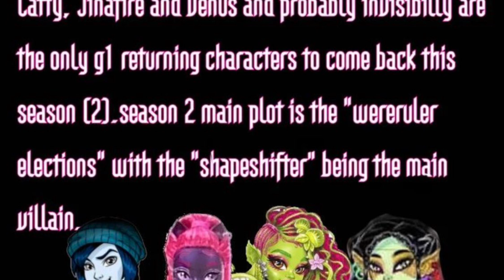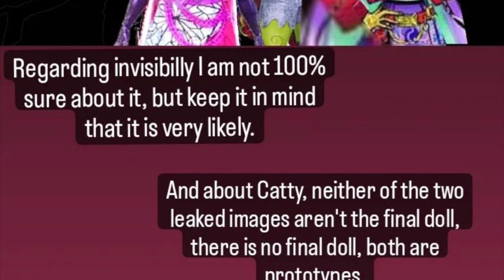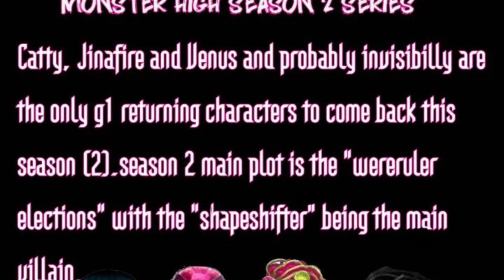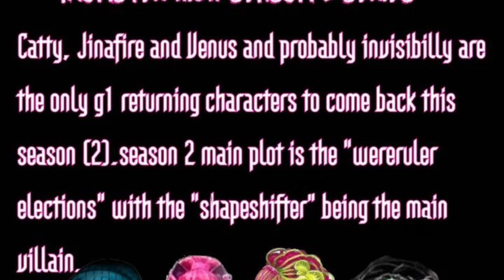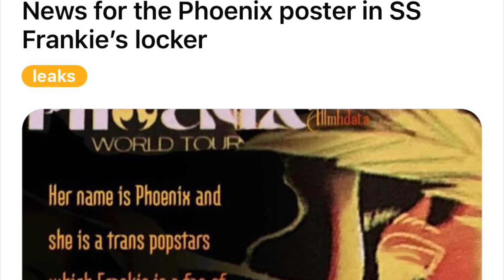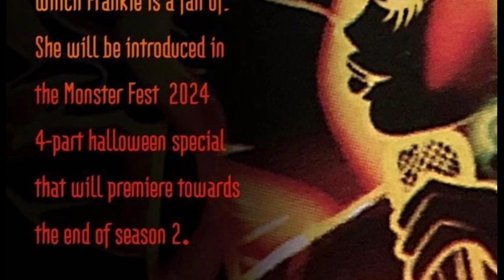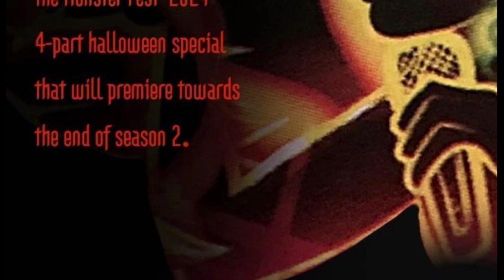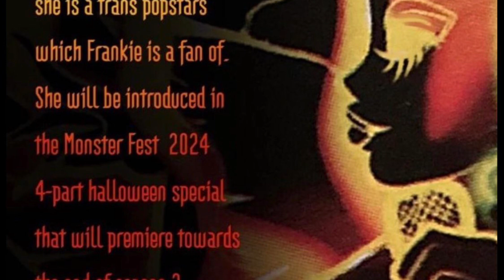🎀💀MONSTER HIGH💀🎀| 2024 NEWS❗️| G3 Jinafire & Invisibilly RETURN, New G3 TRANS Pop Star & MORE!🔥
In this video, we go in-depth into some mh news!!

✨Amazon Wish List:

Stay peachy!